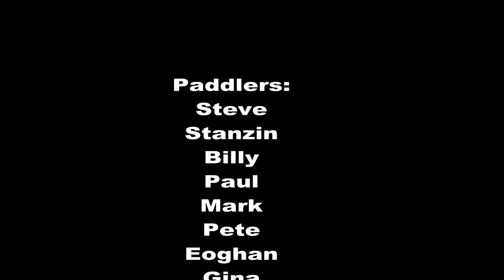Austria Kayaking 2021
Paddling in Austria, Germany and Switzerland